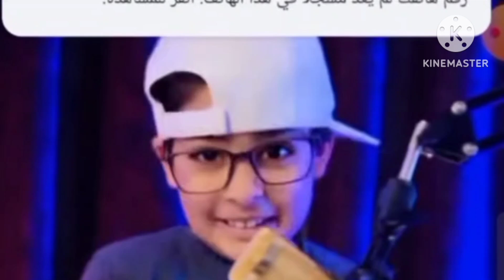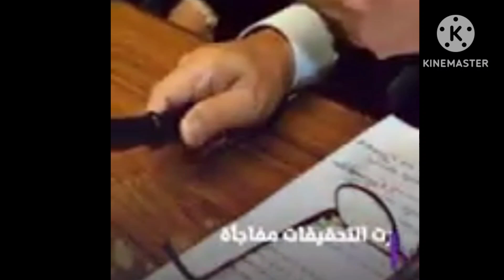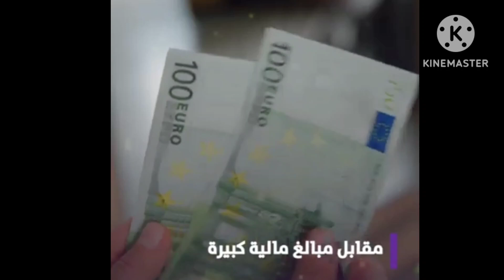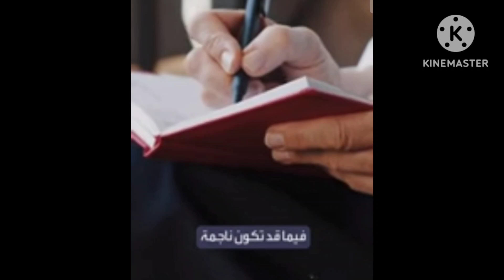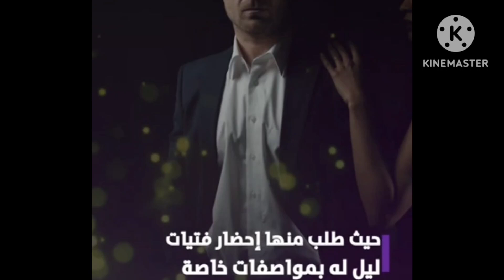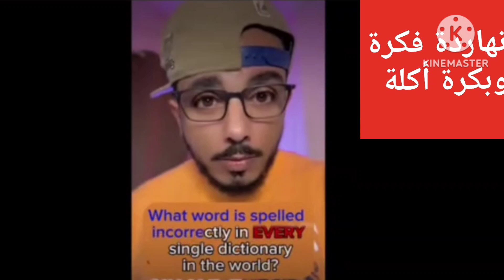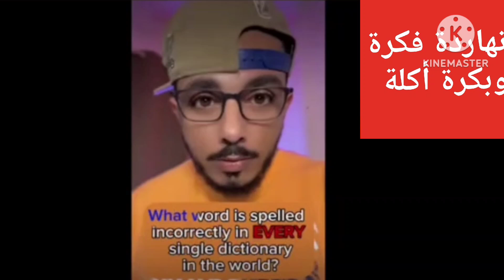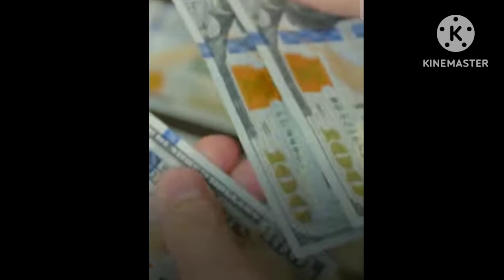ظهور اخبار جديدة لسفاح التجمع ظهور ام شهد وظهور شاهد عيان